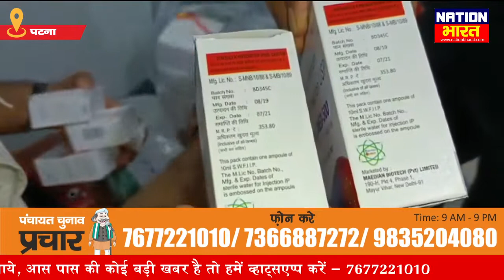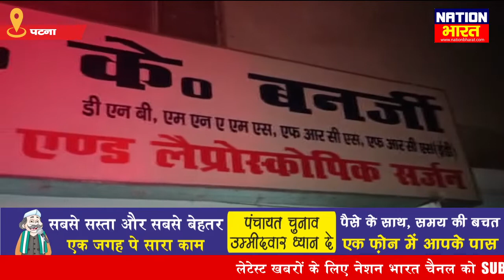Dr. S K Banarjee के क्लिनिक में नापाक धंधा, BDO को लगाया एक्सपायरी इंजेक्शन, एक्सपायरी दवा बरामद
पटना में छपरा के बीडीओ को एक्सपायर्ड इंजेक्शन लगाया गया, Dr. S K Banarjee के क्लिनिक में नापाक धंधा, ड्रग विभाग ने एक्सपायर्ड दवा किया बरामद, Expired injection was given to BDO of Chapra in Patna, Dr. Unholy business in S K Banarjee's clinic, drug department recovered expired medicine
About Channel: